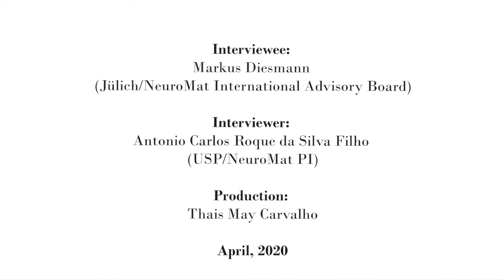An interview with: Markus Diesmann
Professor Antonio Carlos Roque (NeuroMat/FFCLRP) interviews Dr. Markus Diesmann, from the Institute of Neuroscience and Medicine of Computational and Systems Neuroscience, to discuss the importance of models in neuroscience, the challenges of teaching computational neuroscience and the impact of the COVID-19 in research and science teaching.

This is a preview of the online seminar that Markus Diesmann will give on 4/16.

O professor Antonio Carlos Roque (NeuroMat/FFCLRP) entrevista o Dr. Markus Diesmann, do Institute of Neuroscience and Medicine of Computational and Systems Neuroscience, para discutir a importância dos modelos na neurociência, os desafios de ensinar neurociência computacional e o impacto da pandemia do COVID-19 nas pesquisas e no ensino da ciência.

Essa é uma prévia do seminário online que Markus Diesmann dará em 16/04. Para conferir a programação acesse